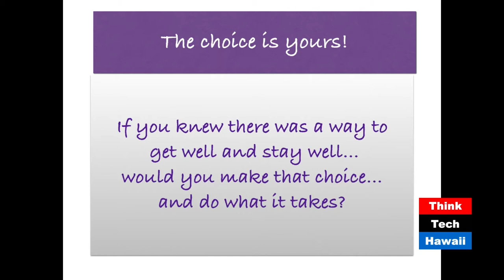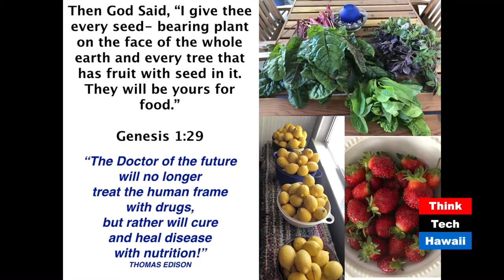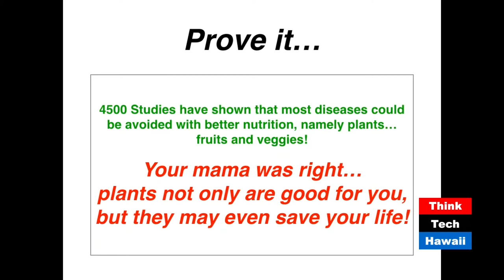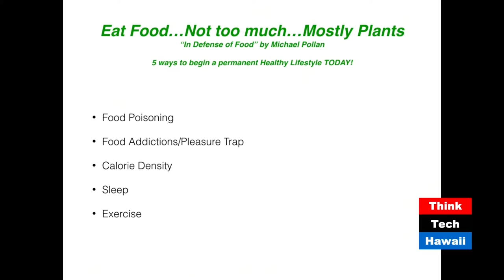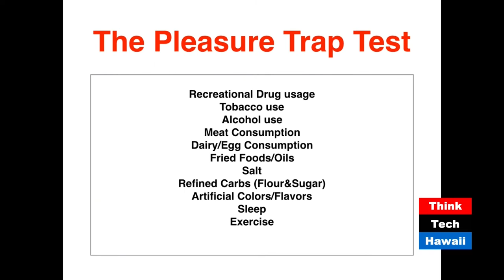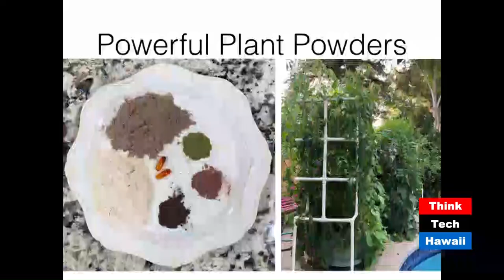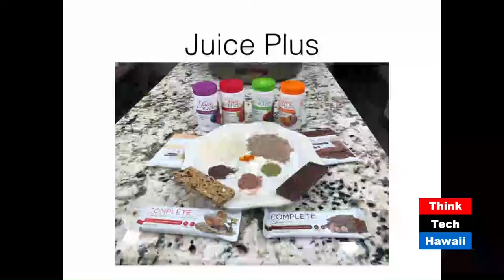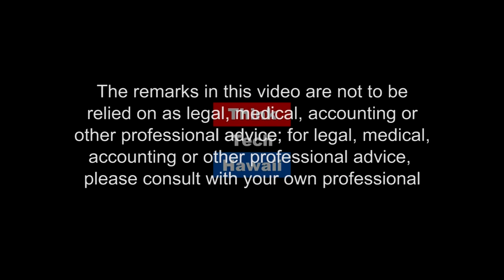Putting Health in Your Own Hands (Taking Your Health Back)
5 Ways to Begin Your Healthy Lifestyle Journey/Change.  Food Poisoning & Addiction. Calorie Density, Sleep, Exercise  The host for this episode is Wendy Loh.  The guest for this episode is Judy Strickler Rn.

Your Future Health is Safe in Your Own Hands.

“Eat Food-Not Too Much- Mostly Plants”  Michael Pollen